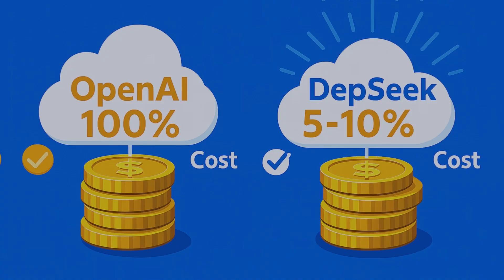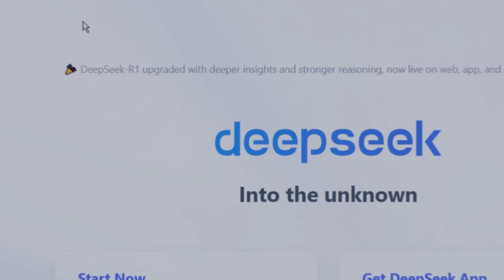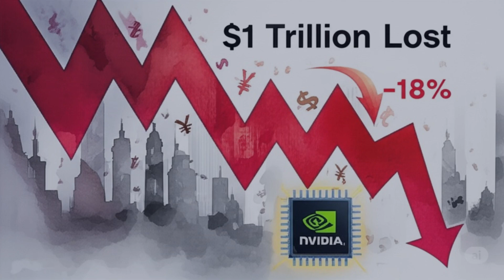China’s New AI Just Shook the Tech World | DeepSeek Explained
China’s DeepSeek Triggers Global Tech Shake-Up
Does DeepSeek use a Nvidia GPU?
DeepSeek, a Chinese AI company, is now in the news around the world.
While OpenAI spent over $500 million on GPT-4, DeepSeek made its R1 model with just $5–6 million.
They used fewer chips, less electricity, and a smart training method. That means they built powerful AI at only 5–10% of the cost.
Even though China can’t buy the best U.S. AI chips, DeepSeek still made strong results.
Experts say China’s AI is only 3 to 6 months behind the top models.
After DeepSeek released R1, the tech market reacted fast — more than $1 trillion in value was lost, and Nvidia’s stock fell by 18%.
But DeepSeek also faces some problems. Italy is checking if their chatbot gives wrong answers, and some countries paused its use because of privacy concerns.
Still, DeepSeek is changing how AI is built — smart, simple, and open for everyone.